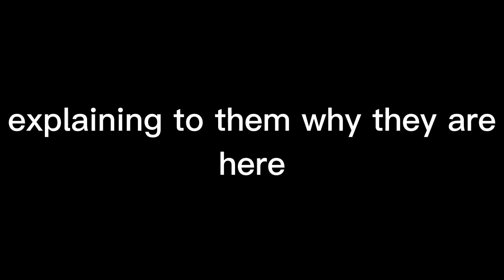a little sneak peak of the video well come out soon🤫🤫